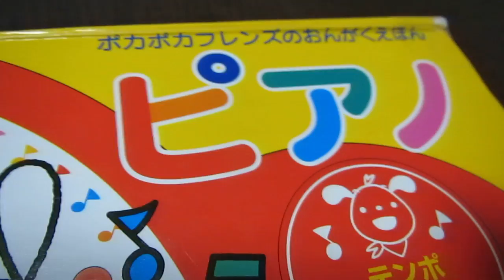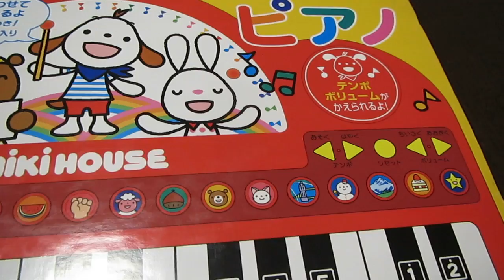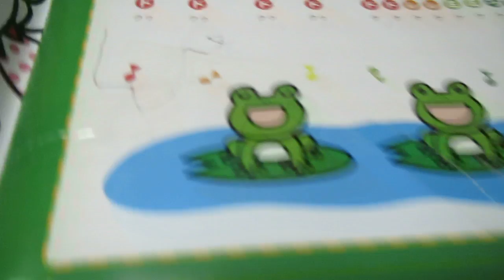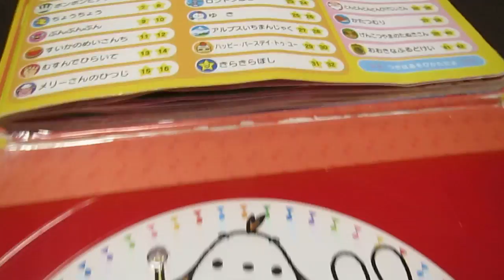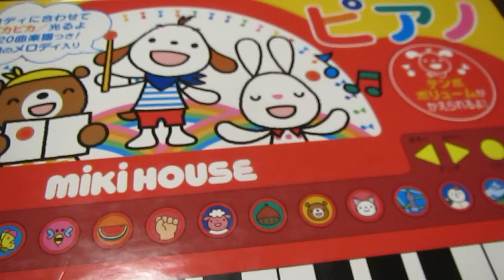ミキハウス ピアノ ポカポカフレンズおんがくえほん レビュー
アラフォーで、二人目の子育て開始しました。子どもに体力で負けないカラダ作りの習慣を話していきます

今日は、
赤ちゃんグッズのレビューです。

ポカポカフレンズの
おんがくえほん
「ピアノ」です。

つまりは、
ピアノのオモチャです。

我が家では、
もう５年ほど使っています。

その５年間で、
現在、幼稚園と赤ちゃんの
２人の男性兄弟が

どのように遊んでいるのか？
長く遊べているのか？
耐久性はどうなのか？

などをレビューしていこうと
思います。

そもそも何で持っているのか
というと、

幼稚園の子供の出産祝いで
頂いたものです。

感想ですが、

子供に評判いいです。
親からも評判がいいです。

このピアノ絵本には、
飽きにくい仕組みがあります。

それは…

続きは、ブログで確認してみてください
幼稚園の子供を持つアラフォーの子育て健康ブログ

知っている人は、健康で充実した毎日を送れる
日本国内で数千人の会員を持つ、会員制の健康プログラム